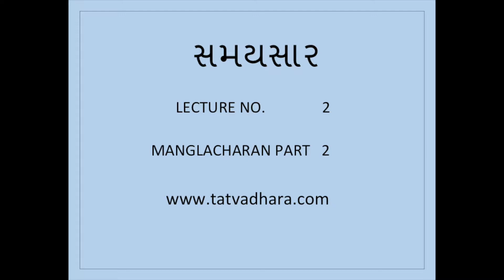SS02 Dr Haribhai Na Samaysar Upar Pravachano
Dr. Haribhai Parekh's lectures on Samaysar.
These video lectures are easy to understand Samaysar written by Shri Kundkundacharya with its TIKA - explanation of each GATHA - transa.
In 37 lectures Dr. Haribhai Parekh has given essence of Samaysar.